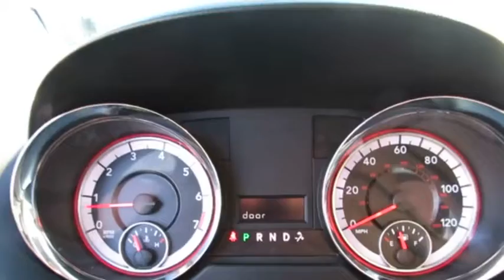2016 Dodge Grand Caravan Hicksville, Huntington, Levittown, Freeport, Westbury, NY P8423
2016 Dodge Grand Caravan

A REALLY CLEAN 7 PASSENGER SXT IN GREAT CONDITION THAT MUST BE SEEN ! A SUPER VALUE !